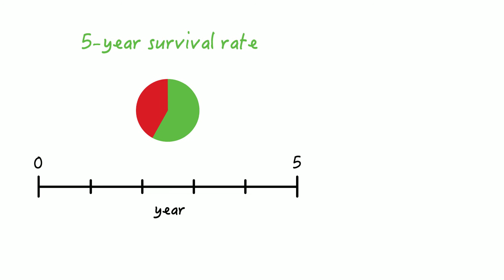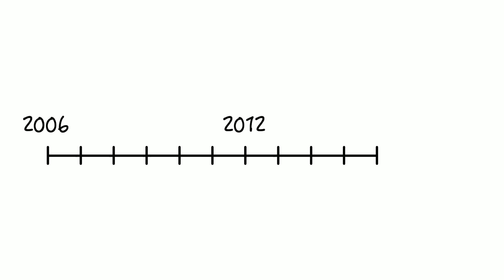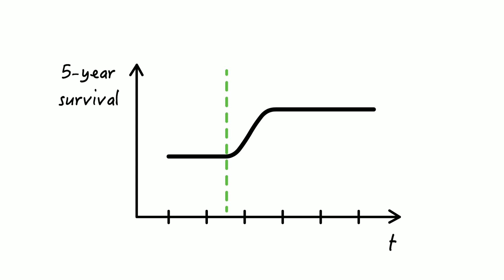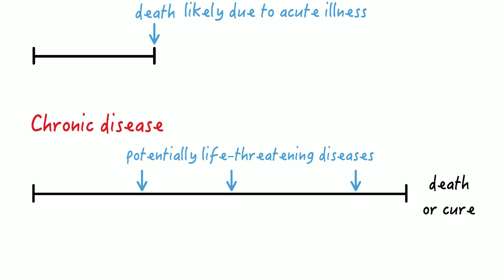Ways to express prognosis - the basics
Expressing prognosis is critical in medicine. There are various ways how you can express prognosis and survival in epidemiology. This video is intended as a primer.